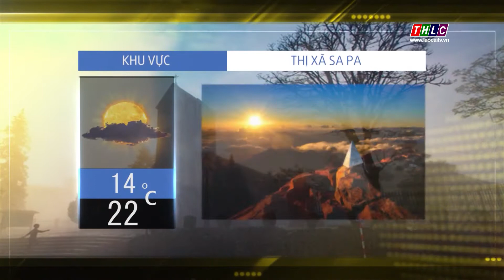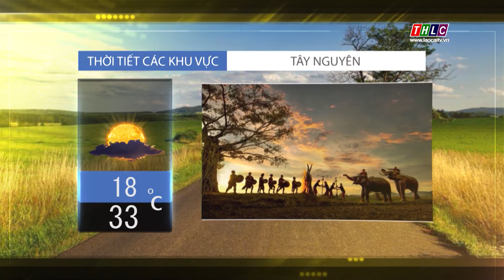Dự báo thời tiết tối 5/3/2021 | THLC